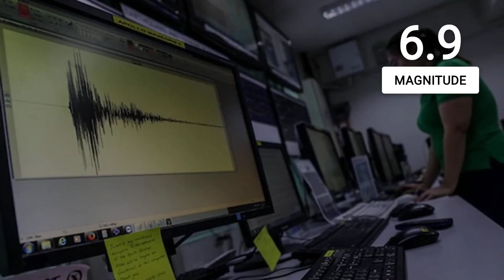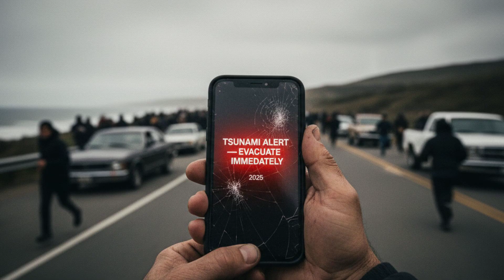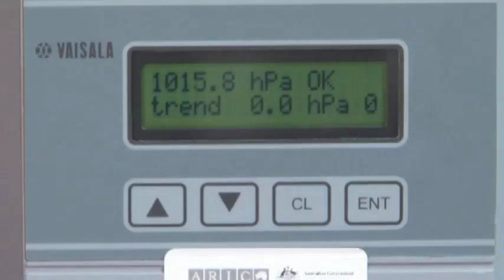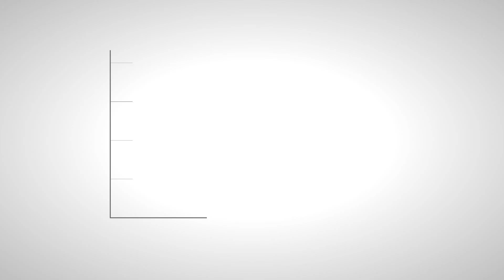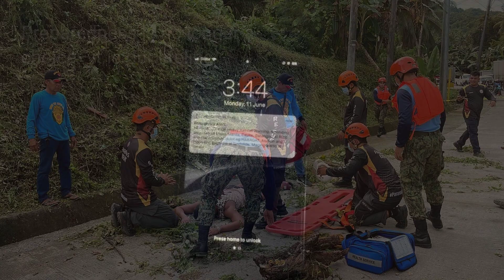Experts Warn: Megaquakes Could Intensify Upcoming Typhoons in the Philippines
UPDATED ANALYSIS — Philippines Multi-Hazard Event
The Philippines has experienced one of its most intense sequences of natural events in recent years — a rapid series of hazards that evolved faster than emergency systems could respond. What began as a shallow midnight earthquake quickly developed into a complex chain of quakes, landslides, flooding, and overlapping typhoons impacting already-weakened regions.

🌏 What Happened

✔ A magnitude 6.9 earthquake near Cebu caused major structural damage
✔ Hours later, a magnitude 7.4 aftershock destabilized mountain ranges
✔ Landslides struck multiple provinces as slopes began to fail
✔ Flooding expanded rapidly after rivers overtopped their banks
✔ Back-to-back typhoons hit areas already weakened by seismic activity

🌀 Typhoon Interaction

➡ Tsunami alerts prompted mass evacuations in coastal areas
➡ Typhoon Krathon intensified impacts by triggering saturated-slope failures
➡ Overflowing rivers increased flash-flood risk in low-lying communities
➡ A rapidly strengthening system — Typhoon Yinxing — formed over the Pacific

🌋 Why This Sequence Became So Dangerous

✔ Earthquake-weakened hillsides collapsed during moderate rainfall
✔ Hidden fault cracks detected through LiDAR scanning
✔ River systems already full before the storms arrived
✔ Multiple hazards striking within hours of each other

This event highlights how modern disasters can overlap — earthquakes, rainfall, storm surge, and misinformation interacting in ways that amplify impacts across entire regions.

📣 Moving Forward

Communities, responders, and researchers are working to rebuild and analyze this rare multi-hazard sequence. The focus now is on:

✔ Faster evacuation systems
✔ Improved data awareness
✔ Understanding compound-risk events
✔ Stronger community resilience strategies